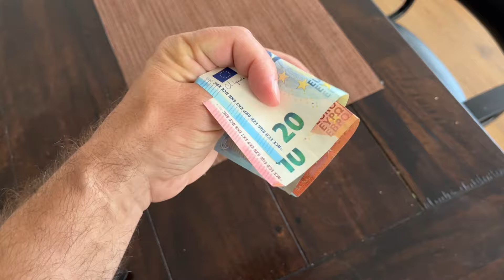Как Перевести Деньги Из Европы в Россию За 1 Минуту? Мой Проверенный Способ!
Сегодня я снова перевожу деньги из Европы в Россию за 1 Минуту и рассказываю о своем проверенном способе. Думаю, что многим людям по-прежнему нужно узнать, как переводить деньги из ЕС в Россию в 2024 году.
Прошлое видео на канале «Артём Живет в Европе»: "Латвия: Хочу в Россию. Россия больше не впускает" вызвало слишком много комментариев.
И так как число комментариев очень большое, в самом начале хотелось призвать сначала просмотреть видео, иначе без просмотра просто читая комментарии, которые множатся в виде эффекта снежного кома, вы лишаете себя возможности самим найти смысл рассказанного именно мной.
А ты знал, как просто в Европе путешествовать на машине? Посмотри несколько моих поездок по Европе на машине!

- 8 Стран Европы за 4 Дня. Как Путешествовать На Машине в Европе. В Амстердам из Греции через границы

- From Germany to Spain by Car. Из Германии в Испанию на Машине в Одиночку. Trip Diary Дневник Поездки
Угости Меня Кофе!